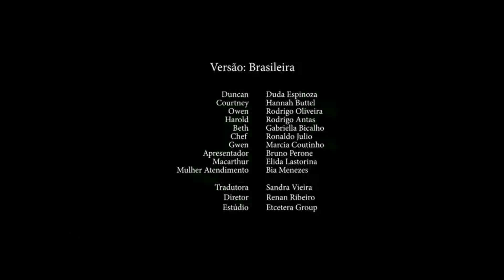Drama Total: La Guardería - T2 Episodio 38 - Simplemente perfecto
"Cuando los niños están a punto de ser sometidos a pruebas escolares sin tiempo para estudiar, Courtney se asusta y ordena un Brainiac Ray de la parte posterior de un cómic que no funciona como se anuncia."